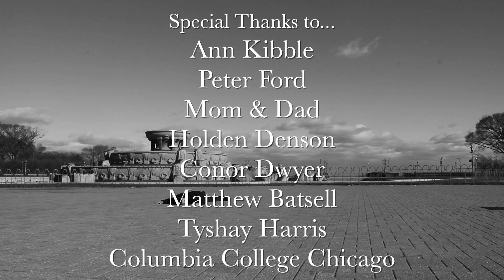The Unconventional Cigarette | Short Film HD | Hopeless Daydreams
A cigarette smoking man encounters an electronic cigarette smoking woman who questions his lifestyle.

Directed by William Ford
Written by William Ford
Produced by Matthew Batsell and William Ford
Translation by Victoire Alfieri
A film by Hopeless Daydreams Productions

The Players:
Matthew Batsell. Man
Victoire Alfieri. Woman

This film is dedicated to many people but the main thank you is to the beautiful city of Chicago. Thank you for all the knowledge you instilled into me over my year long adventure in your beautiful landscape... Never will I believe there is a more beautiful city out there.